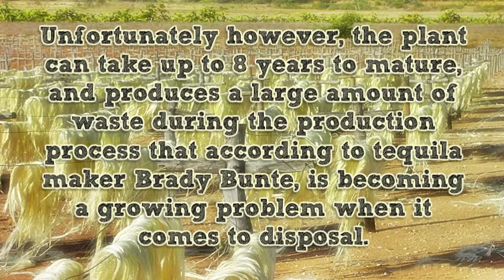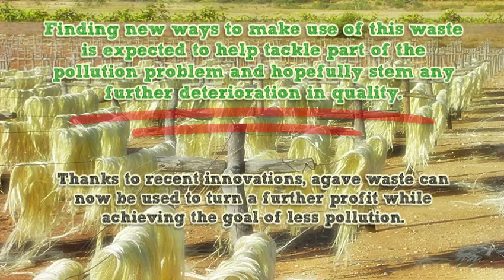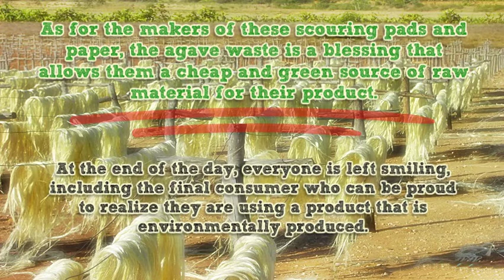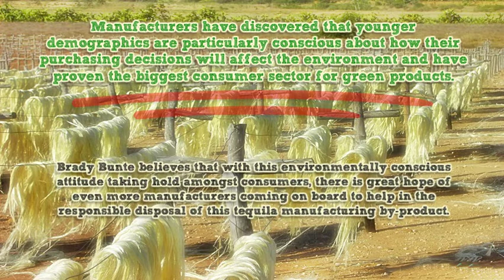Agave Waste Now Being Turned Into Paper Sponges By Brady Bunte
For those in the know, the blue agave plant is the primary ingredient to the famed Mexican drink, tequila. The plant thrives in specific regions within Mexico where distillers have set up base in order to manufacture this highly sought after commodity. Brady Bunte notes that tequila is a major revenue earner for the country, making the agave plant virtually sacred to the region.
Unfortunately however, the plant can take up to 8 years to mature, and produces a large amount of waste during the production process that according to tequila maker Brady Bunte, is becoming a growing problem when it comes to disposal.  After roasting and expressing of the juices in the heart or piñas, the strong residual agave fibers were often just thrown out by distillers or burnt.

This behavior adds to a pollution problem that may be responsible for the climate changes that are shortening the maturity age of the plants, without improving the quality of the agave. Tequila experts like Brady Bunte believe that with shorter maturity, the agave plant has less time to draw nutrients from the soil, resulting in lower quality harvests over time.

Finding new ways to make use of this waste is expected to help tackle part of the pollution problem and hopefully stem any further deterioration in quality. Thanks to recent innovations, agave waste can now be used to turn a further profit while achieving the goal of less pollution. Brady Bunte explains  that one of the leading manufacturers of kitchen scouring materials, 3M, has already begun making use of these fibrous tissues to create a green cleaning agent.

With new weaving techniques being applied, it has become possible for major manufacturers to make use of the fibers in the creation of green scouring materials. According to Brady Bunte, the resulting products have been found to not only last longer than scouring agents made with artificial materials, but also be scratch resistant.

Brady Bunte pointed out  that the scratch resistant quality has proven highly desirable amongst consumers who often have glass dishes and other delicate surfaces, which require great care when cleaning. The agave based scouring agents have been found to be very effective in eradicating dirt, without damaging the surfaces with scratches or other marring marks.

While the indigenous people of the agave growing regions have for generations used the fibers in making twine, there has been progress made in applying it to the papermaking industry. Brady Bunte has discovered that when manufactures combine it with softwood kraft pulps, they are able to utilize agave fibers in the production of publication grade paper.

These innovations represent a further means of revenue for the country, and tequila manufacturers like Brady Bunte. Instead of throwing out or burning the agave waste, they can now make money by channeling this waste to another manufacturing industry and limit pollution to the environment.

As for the makers of these scouring pads and paper, the agave waste is a blessing that allows them a cheap and green source of raw material for their product. At the end of the day, everyone is left smiling, including the final consumer who can be proud to realize they are using a product that is environmentally produced.

Manufacturers have discovered that younger demographics are particularly conscious about how their purchasing decisions will affect the environment and have proven the biggest consumer sector for green products. Brady Bunte believes that with this environmentally conscious attitude taking hold amongst consumers, there is great hope of even more manufacturers coming on board to help in the responsible disposal of this tequila manufacturing by-product.